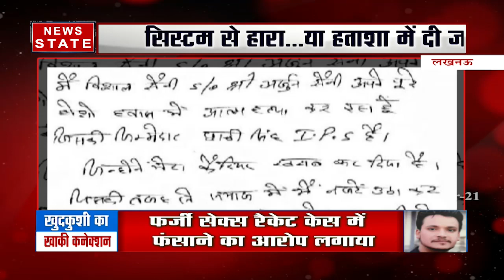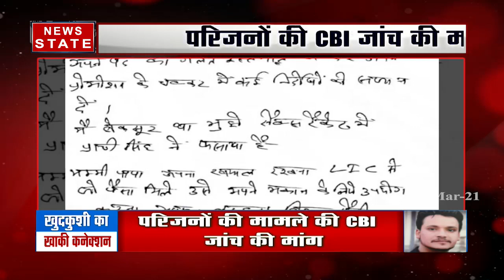Uttar Pradesh: लखनऊ में विशाल सैनी का सुसाइड, सवालों के घेरे मेें IPS प्राची सिंह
News State Apps डाउनलोड करें:
Download Android and iOS Apps for more updates: